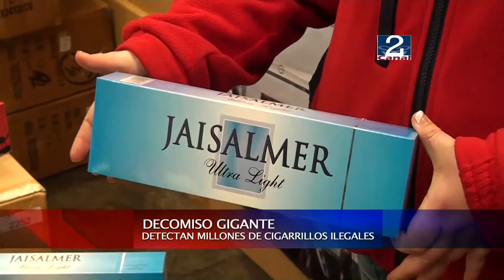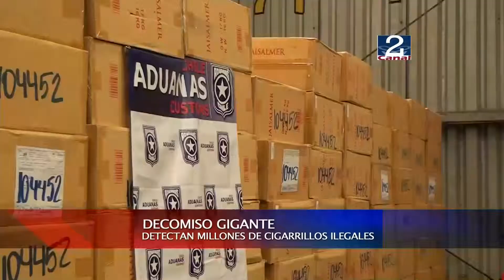26 JUN 2013 QUERELLA DE ADUANAS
El Servicio Nacional de Aduanas presentó una querella criminal en contra de quienes resulten responsables del ingreso ilegal de 1,3 millones de cajetillas de cigarrillos de contrabando. El decomiso, detectado en un cargamento proveniente de Panamá, representa una de las incautaciones más cuantiosas del último tiempo.